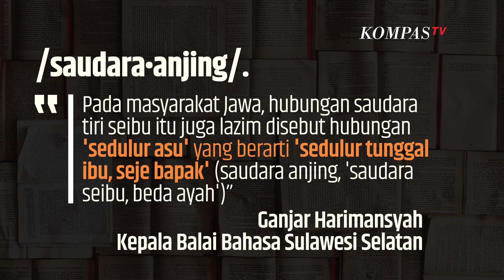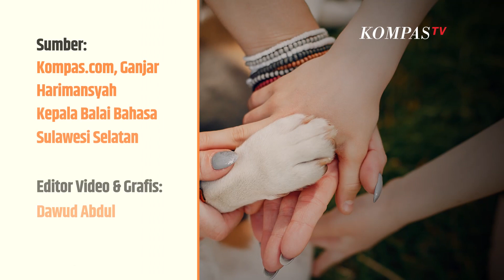Ada Saudara Anjing dalam Hubungan Keluarga, Ini Penjelasan Ahli | SINAU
KOMPAS.TV-  Pakar bahasa membenarkan bahwa terdapat istilah saudara anjing dalam Kamus Besar Bahasa Indonesia atau KBBI.

Melansir dari Kompas.com Kepala Balai Bahasa Sulawesi Selatan Ganjar Harimansyah memaparkan, "Pada masyarakat Jawa, hubungan saudara tiri seibu itu juga lazim disebut hubungan 'sedulur asu' yang berarti 'sedulur tunggal ibu, seje bapak' (saudara anjing, 'saudara seibu, beda ayah').

Ganjar menambahkan, ada pula istilah sedulur tunggal susu atau saudara sesusuan. Nah, kedua istilah tersebut bila digabungkan jadi sedulur asu tunggal susu.

Alasan Disebut Saudara AnjingPakar menyebut kata anjing dalam istilah persaudaraan karena melihat kehidupan anjing betina yang biasanya kawin dengan beberapa pejantan.

Anjing betina tersebut tidak membeda-bedakan perlakuan terhadap anak-anak yang dilahirkan. Ganjar bilang, kata anjing tak selalu negatif salah satunya dalam istilah saudara anjing.

Secara umum masyarakat Indonesia menilai kata anjing memiliki konotasi negatif karena sering untuk makian atau umpatan.

Konotasi negatif dari kata anjing biasanya dibangun untuk menggambarkan sisi negatif dari hewan anjing.

Baca Juga Anjir, lo Ini Bukan Umpatan tapi Daerah di Pulau Kalimantan | SINAU di